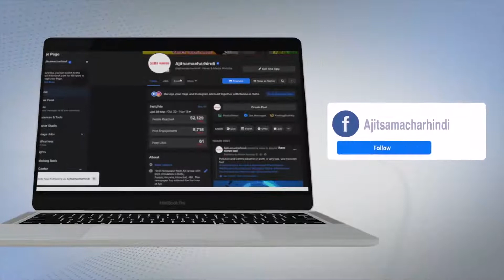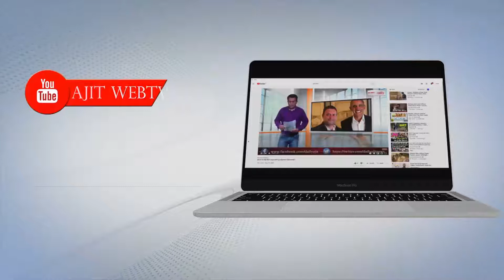ਭਾਰਤ ਬੰਦ ਦੇ ਸੱਦੇ ਨੂੰ ਸਫ਼ਲ ਬਣਾਉਣ ਲਈ ਭਾਰਤੀ ਕਿਸਾਨ ਯੂਨੀਅਨ ਏਕਤਾ ਡਕੌਦਾ ਨੇ ਕੀਤਾ ਰੋਸ ਮਾਰਚ